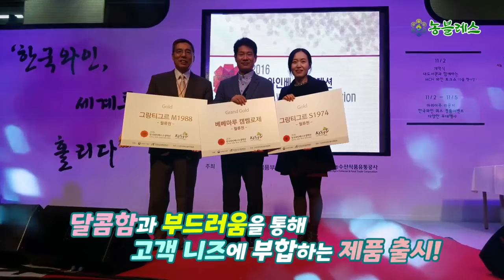박성수 박사의 농블레스 이야기 1호(@k-summerstar ) 한국형 6차산업화 첫만남